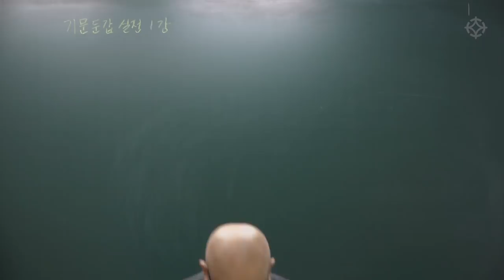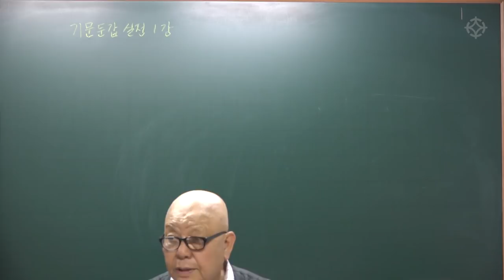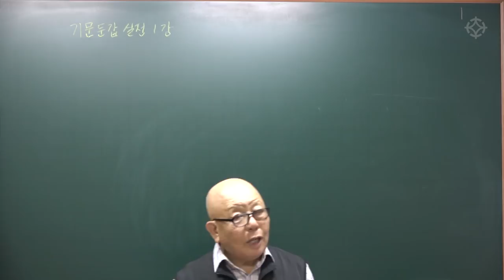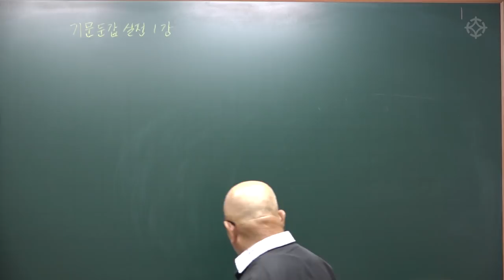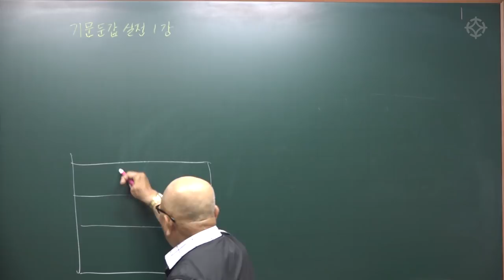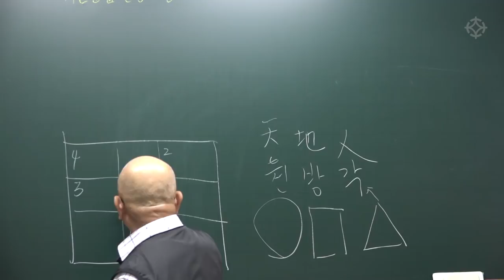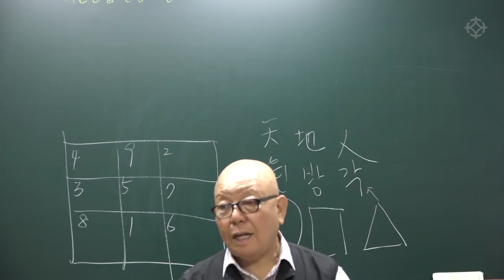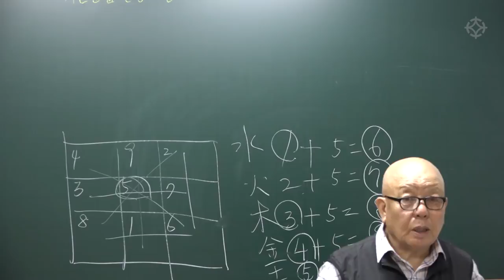기문둔갑을 공부해야 하는 이유! 기문둔갑 개론(1) - 신정균 선생님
*동영상 강의 수강 시 강의 촬영 현장 참석이 가능합니다.
"기문둔갑 실전 숙달하기" - 신정균 선생님
촬영일정: 매주 화요일 오후 3시~6시
촬영장소: 영등포 대통인 학술원

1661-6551